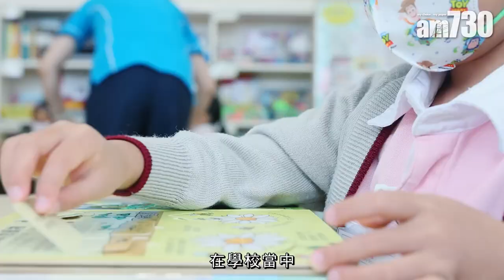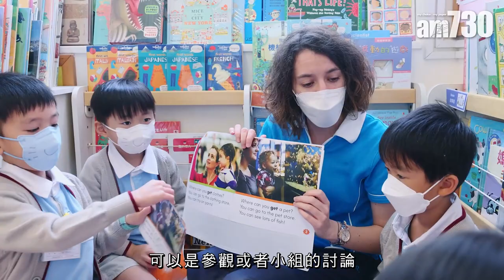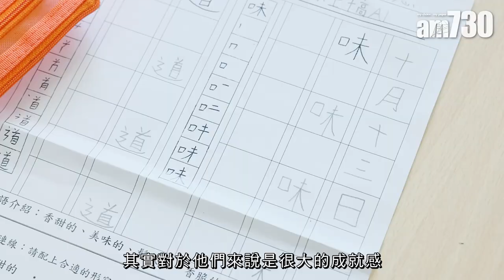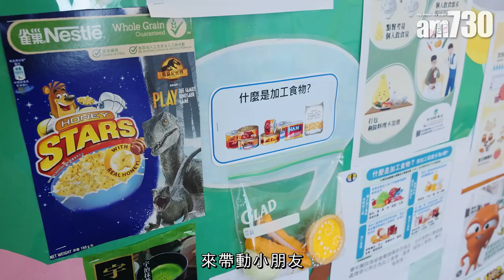香港學校│啟思小學附屬幼稚園 系統性教授兩文三語 灌輸學生成長型心態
校長吳慶蓮指，啟思小學附屬幼稚園 的抱負是希望學校是一間具 前瞻性 、 富啟發性 、 成就超卓 的學校園地，學生、教師及家長一起共享 追求卓越 及 積極求知 的樂趣和成果。另外，學校以學生為本，實踐「全人教育 」， 重視思維 與 潛能發展 ，以及 世界觀建立 ；學生在充滿 愉快和關愛 的環境下，品學並進，穩健成長。

bmgproductionmusic